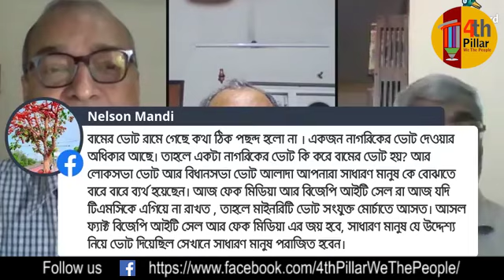বাংলায় ভোট, পর্ব 29- এবার গোনার পালা II Bengal Election 2021 and Exit Poll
মাসাধিককাল ধরে 8 দফা ভোটের পর মানুষের রায় এখন বাক্সবন্দী। মহামারী পরিস্থিতির জন্য গণনায় এবার নতুন বিধি-বিধান। এক্সিট পোল বলছে বাংলায় এগিয়ে তৃণমূল। বাস্তবে ফল কী হবে? এই বিষয়ে গত 30এপ্রিল(শুক্রবার) একটি আলোচনার আয়োজন করেছিল। সুদীপ্ত সেনগুপ্তর সঙ্গে আলোচনায় সাংবাদিক রজত রায় এবং শুভাশিস মৈত্র উপস্থিত ছিলেন।